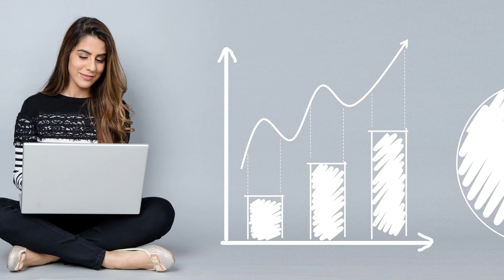Moć YouTube - a I Zaradite 900$ Mesečno I Digital Lion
Ako vam se svidi lajkujte i podelite ga nekome kome će značiti!

U ovom tutorijalu ću vam objasniti kako da zaradite novac od YouTube-a, i obezbedite sebi pasivan prihod. Ako želite da saznate kako? Prijavite se na kanal i gledajte video do kraja.

👉Moja Preporuka: možete  da kupite domen i hostig preko ovog linka ispod od koga imamo procenat.